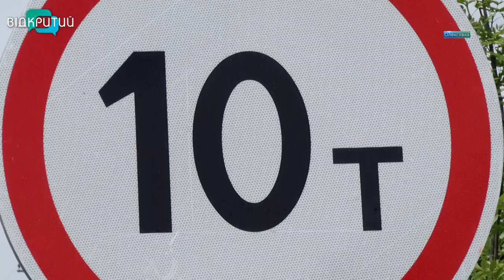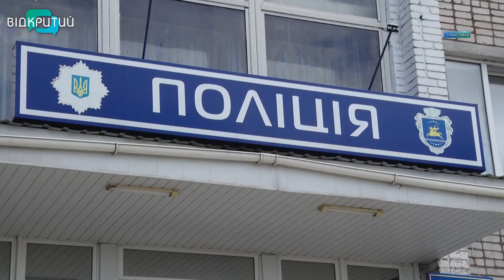Чому обвалився міст на Нікопольщині: офіційна версія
Перевантаження – найбільш ймовірна причина руйнування мосту, який обвалився в річку разом з вантажівкою поблизу Нікополя. Таку версію озвучують в обласній Службі автомобільних доріг. 65-річний міст міг витримати лише 10 тонн – фура ж транспортувала 20-тонний вантаж. Хоча тамтешні мешканці стверджують: скільки тут живуть, жодного попереджувального знаку про вагові обмеження не бачили. Поки спеціальна обласна комісія розслідує інцидент, автівка висіть над прірвою. Водій відбувся переляком. А поліція відкрила кримінальне провадження – справу розслідуватимуть за трьома статтями.